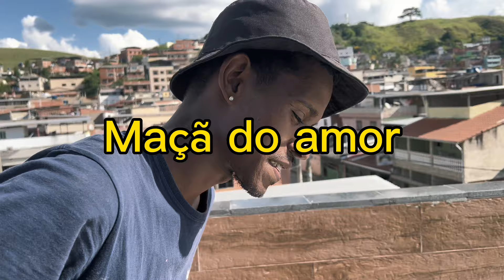Limpando piscina verde